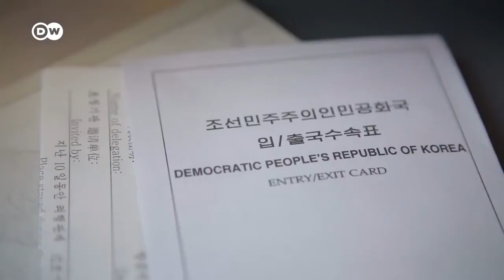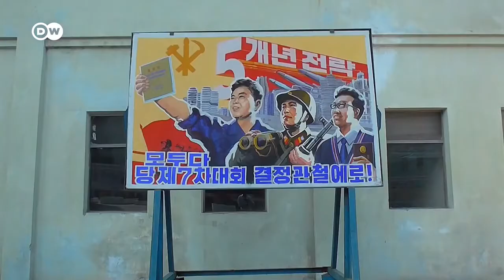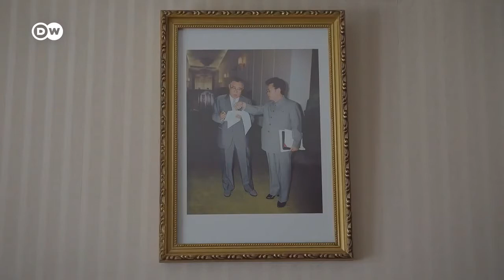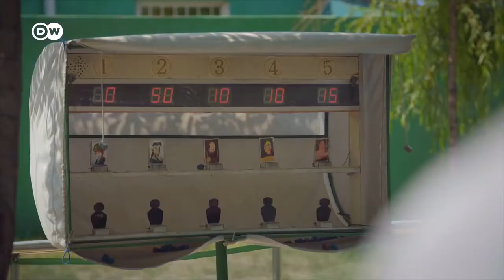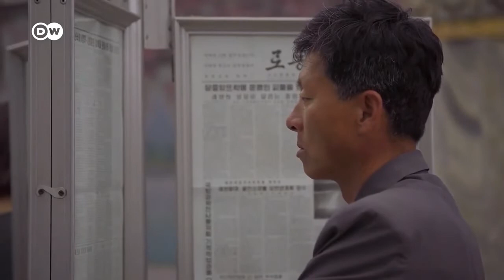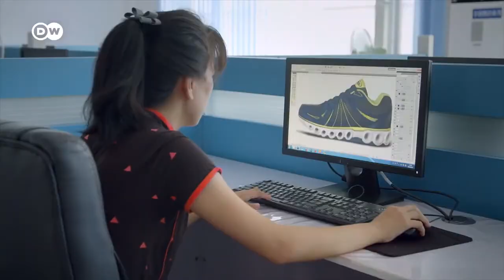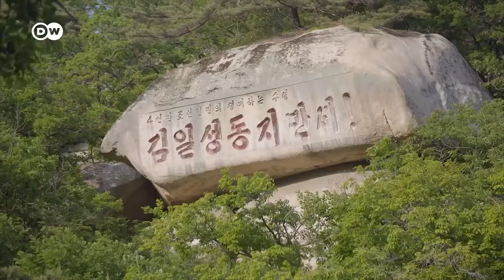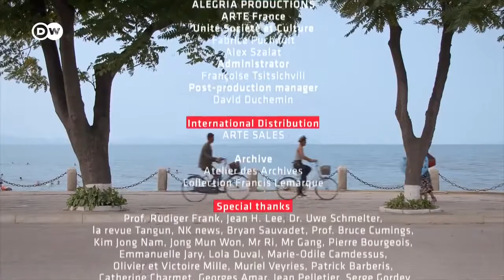Life in North Korea Documentary I New Documentary 2021